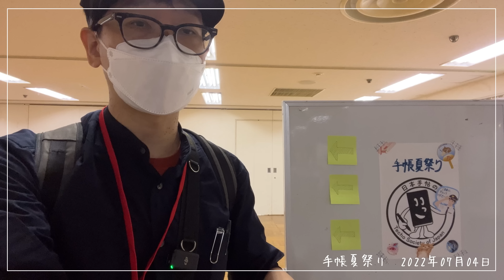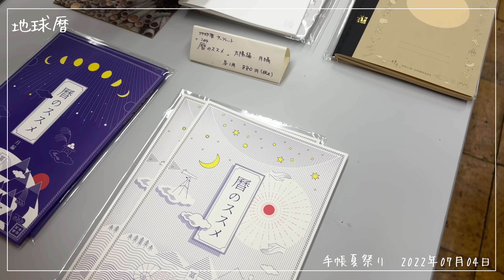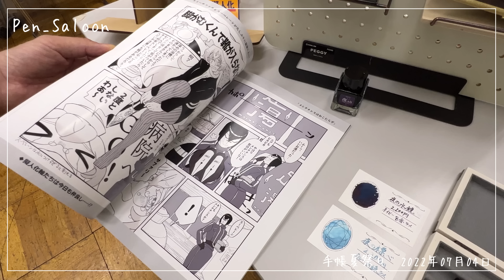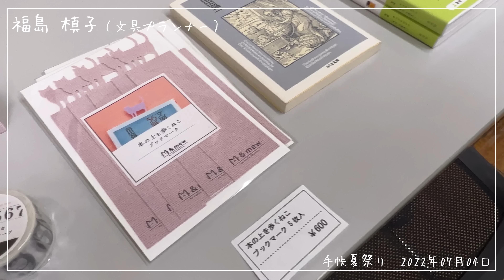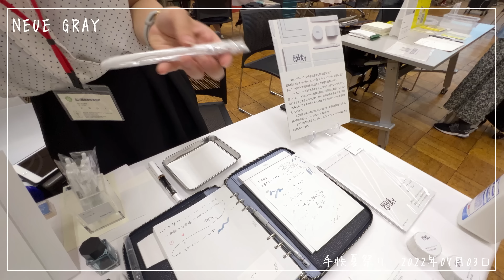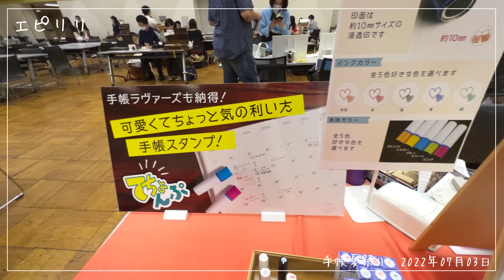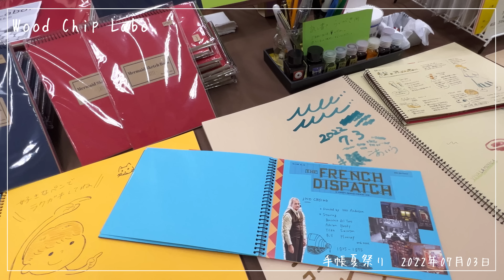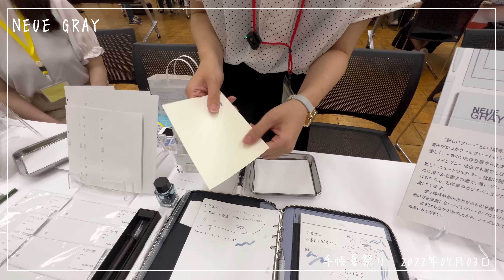手帳の夏祭りに行ってみた。「手帳夏祭り」日本手帖の会【文具王の文房具解説】#518【文具のとびら】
00:00　手帳の夏祭りに来ました。
00:36　mart
01:45　pen-info
03:44　地球暦
04:42　ノウト
06:03　KEN3TV/細井研作
08:13　Pen_Saloon
11:34　me:) (me smile)
13:32　ぴぴぴのぴよこ庵
14:40　福島 槙子（文具プランナー）
15:40　株式会社文匠　LETS STATIONERY GOODS
16:30　あめこさめ
18:08　NEUE GRAY
21:36　菁文堂株式会社
24:48　占い師・暦かれん
25:28　エピリリ
26:28　ミーニング・ノート
29:00　Wood Chip Labo.
31:04　Sen to Nui
32:09　はっぱや